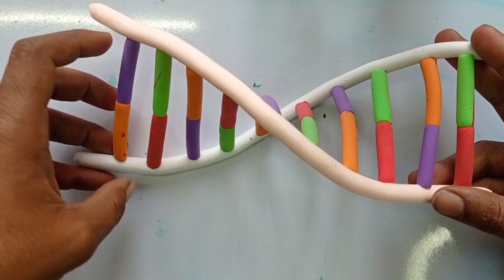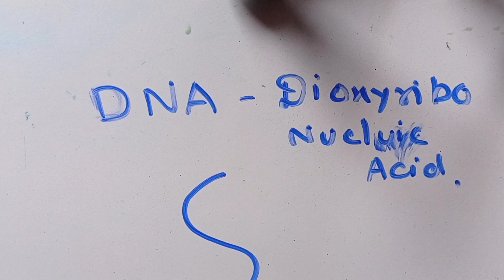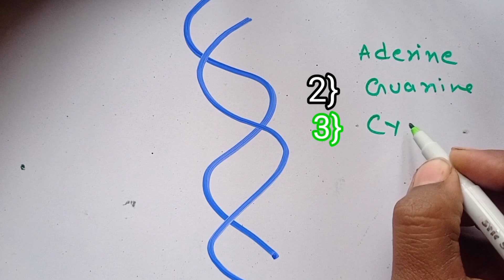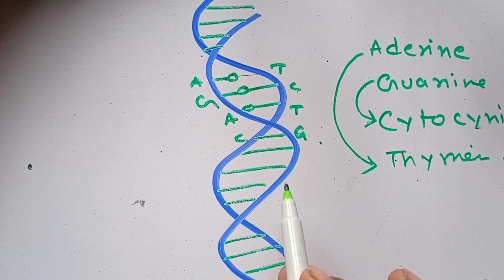|| How to make Rotating DNA model using clay || rotating DNA project kaise banaye || Best 🧪 project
hii  Friends
is video me aap DNA rotating model ko 3D me banana sikhenge . yah bht easily bann jaata hai Ghar pe pare hue saman se kuch bhi extra bahar se nhi lagne wala hai . to aap ise jarur banaye arr aise hi interesting video dekhne ke liye channel ko subscribe karna na bhule .